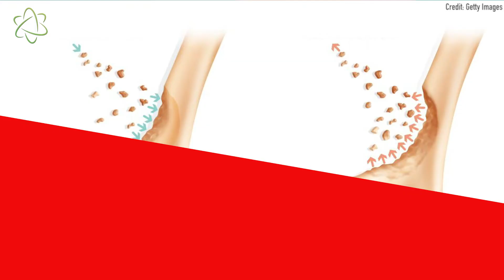A Rare Case of Telescoping Fingers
A rare medical condition caused the bones of a Turkish woman's hands and fingers to shrink.